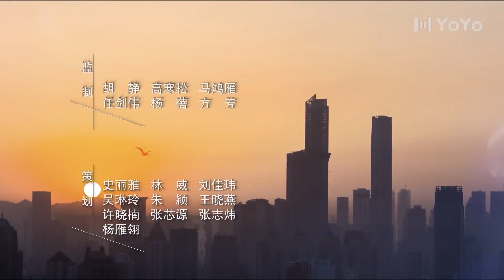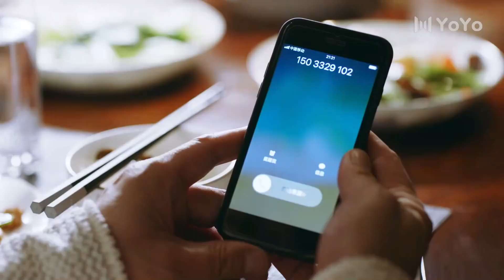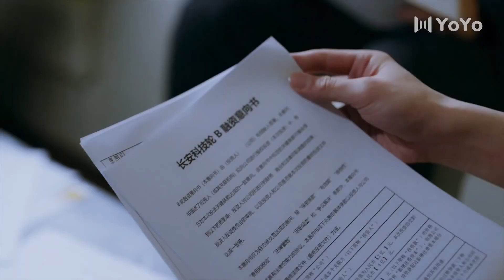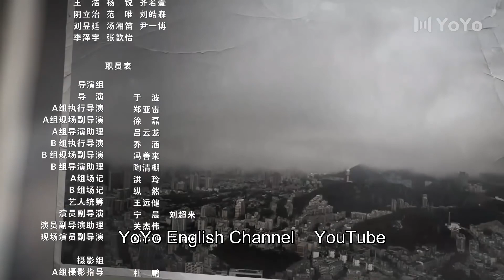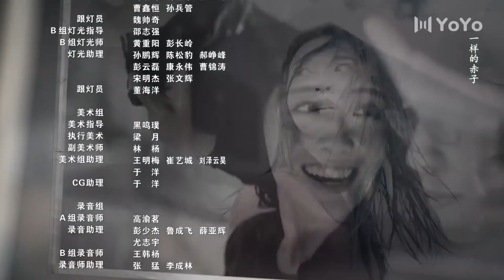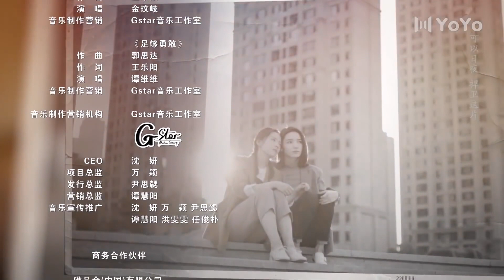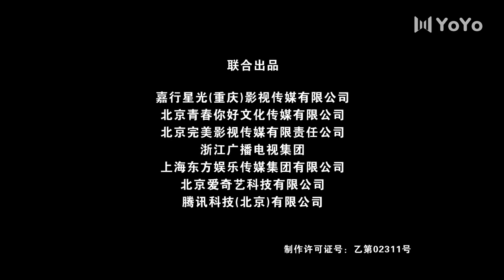[MultiSub]EP04 暴風眼Storm Eye (杨幂Yang Mi 张彬彬Vin Zhang Binbin）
优优独播剧场 暴风眼StormEye 💎YoYo VIP | 加入VIP 抢先看更多集数！
中文剧名：《 暴風眼 》 英文剧名：Storm Eye
主演：杨幂/ 张彬彬/ 刘芮麟/ 代斯/ 王骁
剧情简介：国安侦查员马尚执行一项特别侦查任务，奉命跟踪境外间谍陈灿前往双清市。在监控侦查的过程中，马尚发现陈灿只是跨国间谍组织中底层的小人物，该间谍组织倾巢出动，目的是盗取鼎华集团自主研发的“DS材料人工合成技术”。由于案情特殊，上级直接将马尚下派到双清市，与市局展开并组侦查。行动代号为“暴风眼”。并组之后，马尚发现市局行动队队长居然是中学同窗安静，十年前安静不辞而别，让马尚一直难以释怀。随着侦查工作的推进，马尚和安静得悉代号“沉睡者”的间谍长期潜伏在鼎华集团内部，而且鼎华高层中也存在着被腐化收买的可能。历经重重考验，马尚和安静协力同心抽丝拨茧，多次于紧要关头力挽狂澜。最终，国安战士成功抓获“沉睡者”，并将其幕后间谍组织一网打尽，捍卫了祖国的利益与尊严